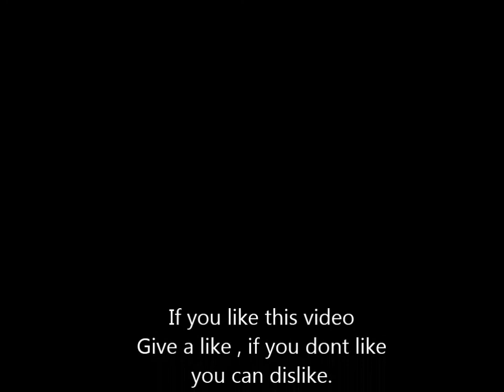Cosmic Server #3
IP : PUBLIC